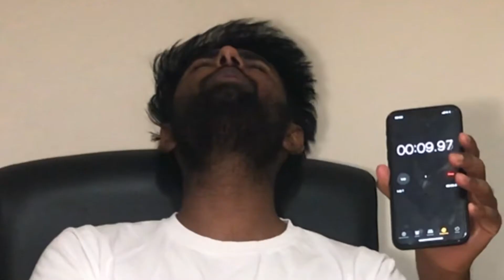I LOST A FRIEND (5 Second Challenge)